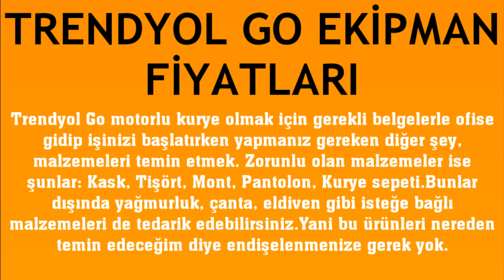Trendyol Go Ekipman Fiyatları Ne Kadar?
Merhabalar bu videomuzda sizlerle birlikte trendyol go ekipman ücretleri öğrenme nasıl yapılır sorusuna yanıt vermeye çalışıyoruz.İyi Seyirler Dilerim.

trendyol go kask mont punch çanta fiyatları
trendyol go ekipmanları nereden alınır
trendyol go epiman veriyor mu